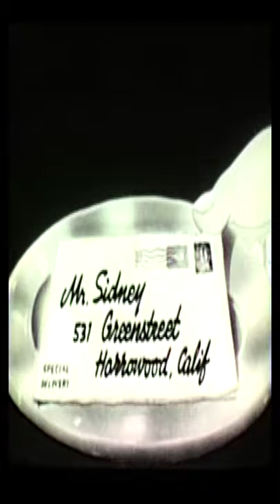Quick Toons 3- Peter Lorre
1947
Story of a pigeon who takes the place of a rare bird delivered to be eaten by a Peter Lorre character.
Cockatoos for Two
Directed by
Bob Wickersham
Robert Clampett ... (supervising director) (uncredited)Writing Credits (in alphabetical order)
Robert Clampett ... (story) (uncredited)
Michael Maltese ... (story) (uncredited)
Tedd Pierce ... (story) (uncredited)